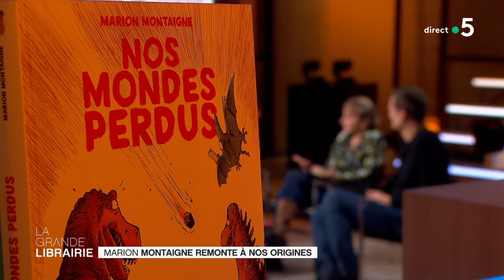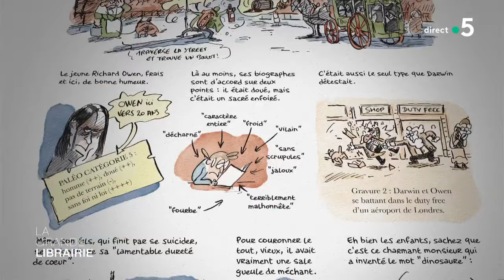Marion Montaigne remonte à nos origines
Marion Montaigne a suivi Thomas Pesquet pour sa BD "Dans la combi de Thomas Pesquet". Angoissée par l’espace, elle a voulu savoir comment on en vient à vouloir faire ce métier.
L’auteure revient six ans après cette bande dessinée, avec un nouveau livre, pour lequel elle a décidé de revenir sur Terre. "Nos mondes perdus" est une BD aussi drôle que brillante sur l’histoire des sciences, depuis les origines de la paléontologie jusqu’à aujourd’hui. Quelles sont les théories, les conflits de cette science des fossiles ? Marion Montaigne part sur les traces de ces drôles d’animaux disparus que sont les dinosaures.